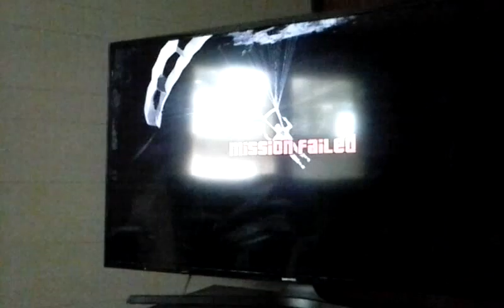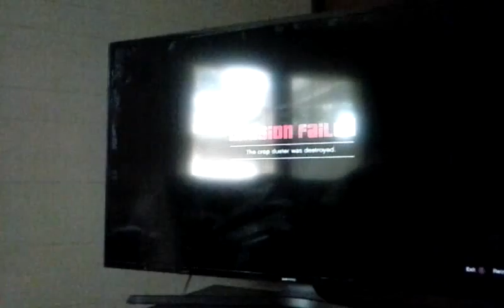Cargo plane-part 1